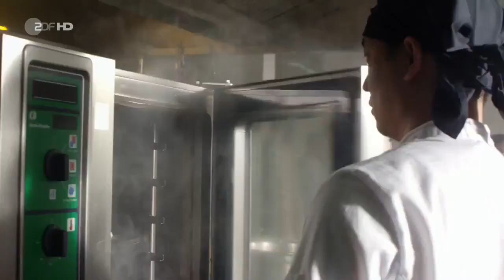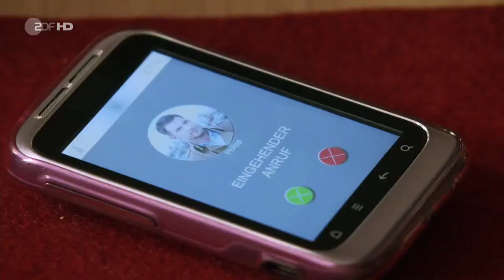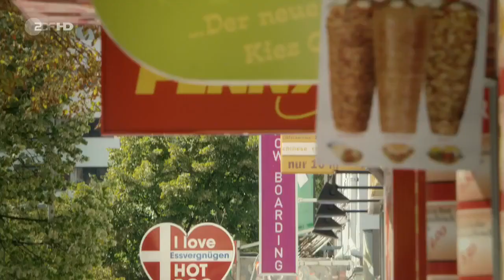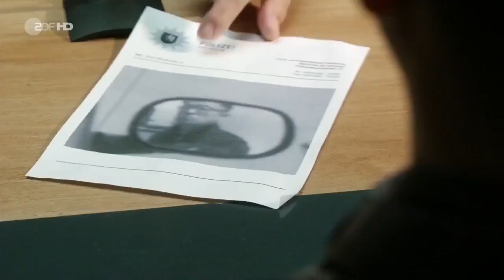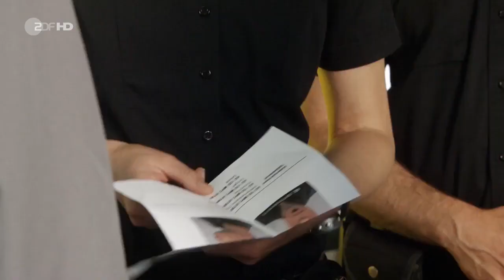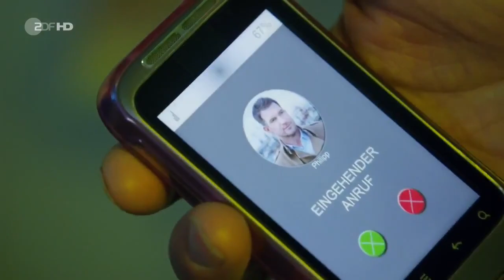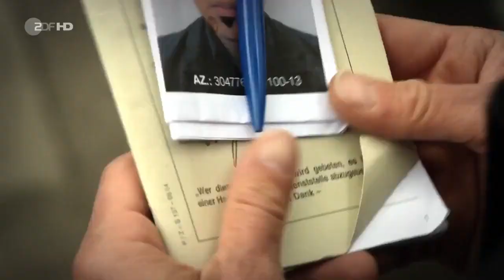Notruf Hafenkante S11E02 Crystal Krimi DE 2016 HD